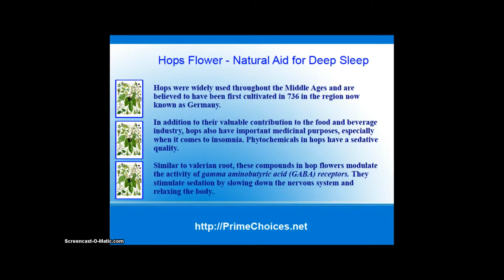Natural Aid for Deep Sleep - Hops Flower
If you're feeling sleepy or sleep deprived, you're certainly not alone. The National Sleep Foundation reports that Americans of all ages suffer from insufficient sleep. In fact, over a third of Americans complain of being so tired that it interferes with their normal daily routines.

Furthermore, sleep disorders are reported to be on the increase. For many people, finding a solution to restless nights is next to impossible, especially given the side effects of pharmaceutical treatments. However, natural supplements containing hops flowers can help you get a good night's sleep.

Hops are the generic name given to the female flowers of the hop plant (Humulus lupulus). They are better known for their inclusion in alcoholic beverages, such beer, as a flavoring and stabilizing agent. Hops were widely used throughout the Middle Ages and are believed to have been first cultivated in 736 in the region now known as Germany.

In addition to their valuable contribution to the food and beverage industry, hops also have important medicinal purposes, especially when it comes to insomnia. Phytochemicals in hops have a sedative quality.

This is due to the body's reaction to certain bitter acids, flavoniods, and a terpene called myrcenol. Similar to valerian root, these compounds in hop flowers modulate the activity of gamma aminobutyric acid (GABA) receptors. They stimulate sedation by slowing down the nervous system and relaxing the body.

In addition, hops also influence another key neurotransmitter called serotonin. Also referred to as the 'happy hormone', serotonin helps to regulate nocturnal sleep by activating melatonin.

This is an endocrine agent essential for maintaining healthy circadian rhythms. Several studies have confirmed that hop flowers can improve melatonin regulation, leading to healthier sleeping patterns.

Furthermore, other compounds in hops positively influence adenosine neuronal receptions which are vital for stimulating normal sleep mechanisms.

Hop flowers clearly have many benefits to offer people who struggle with getting enough sleep. They possess special compounds that interact with the body's central nervous system via their influence on serotonin, melatonin, GABA and adenosine.

The result is an effective sedation that both supports healthy sleep/wake cycles and stimulates drowsiness.  To date there have been no serious side-effects reported from taking supplements containing hop flowers for addressing sleep disorders.